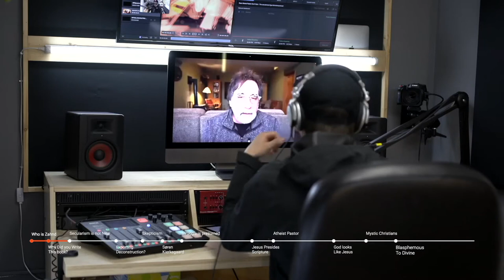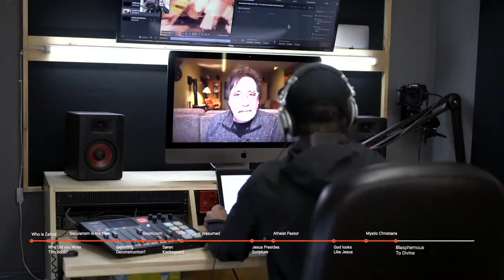Faith Deconstruction Inevitable in Modernity // Brian Zahnd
Christian Podcast presents Brian Zahnd, author of When Everything's on Fire, faith forged from the ashes. He tells us how to stop deconstruction of our faith and what to do instead.

Brian is pastor of Word of Life Church in Missouri.